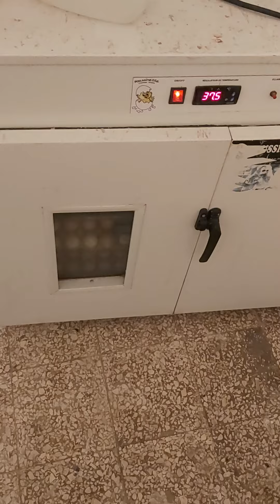الفحص المثالي لبيض الدجاج المخصب في اليوم الخامس: كيفية تأكد من تكؤن الجنين؟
فحص بيض دجاج الفرعوني
يُعدُّ فحص البيض المخصب داخل الفقاسة من الخطوات الهامة للتأكد من صحة الجنين وجودته قبل فقسه، ويتم ذلك عن طريق إجراء عدة اختبارات للتحقق من صحة البيض وخلوها من أي عيوب أو مشاكل صحية. وفيما يلي سنتحدث عن طريقة فحص البيض المخصب داخل الفقاسة بالتفصيل.

أولاً، يجب تحديد فترة الفحص المناسبة، والتي تتراوح عادة بين يوم 7 و 14 من بداية الفقس. ويجب أن يكون الجنين قادراً على النمو والتطور بشكل جيد في هذه الفترة.

ثانياً، يتم فحص البيض داخل الفقاسة بواسطة المصباح العادي، وذلك للتحقق من وجود حركة داخل البيضة وتطور الجنين. ويتم ذلك عن طريق وضع المصباح العادي خلف البيضة داخل الفقاسة، وإذا كان هناك حركة داخل البيضة وظهور بعض الأوعية الدموية، فهذا يعني أن الجنين يتطور بشكل جيد.

ثالثاً، يتم فحص البيض بواسطة المصباح الخاص، وذلك لتحديد موقع الجنين داخل البيضة وحجمه وتطوره. ويتم ذلك عن طريق وضع المصباح الخاص أمام البيضة داخل الفقاسة، وإذا كان هناك وجود للجنين وظهور الأوعية الدموية والتطور الجيد للجنين، فهذا يعني أن البيضة مخصبة وأن الجنين يتطور بشكل جيد.

رابعاً، يتم فحص البيض بواسطة المصباح الهوائي، وذلك لتحديد وجود أي تشوهات أو عيوب في الجنين والكشف عن أي مشاكل صحية. ويتم ذلك عن طريق وضع المصباح الهوائي أمام البيضة داخل الفقاسة، وإذا كان هناك وجود لأي تشوهات أو عيوب في الجنين، فسوف يظهر ذلك على الشاشة الموجودة في المصباح الهوائي.

باختصار، يتم فحص البيض المخصب داخل الفقاسة عن طريق المصابيح العادية والخاصة والهوائية، وذلك للتحقق من صحة الجنين وجودته قبل فقسه. ويساعد هذا الفحص في تجنب أي مشاكل صحية أو عيوب في الجنين، ويضمن جودة البيض والجنين الذي سيفقس في المستقبل.